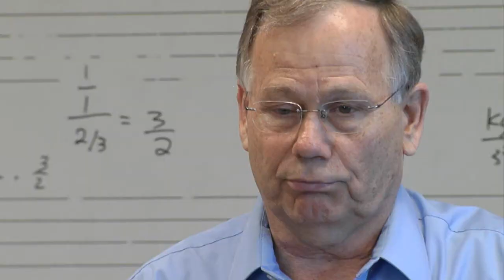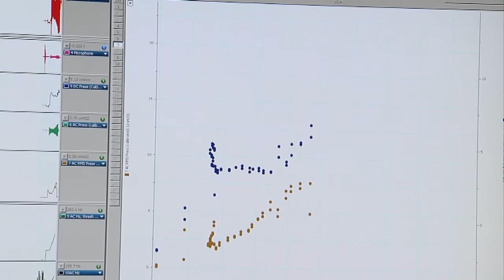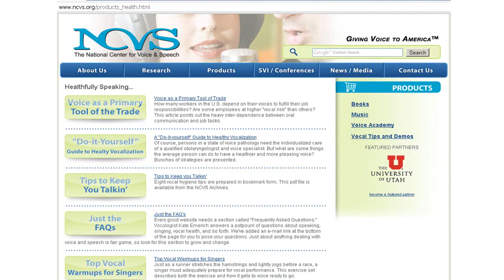NCVS - The National Center for Voice and Speech - Who We Are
The National Center for Voice and Speech is a multi-site research and teaching organization dedicated to studying the characteristics, limitations and enhancement of human voice and speech.